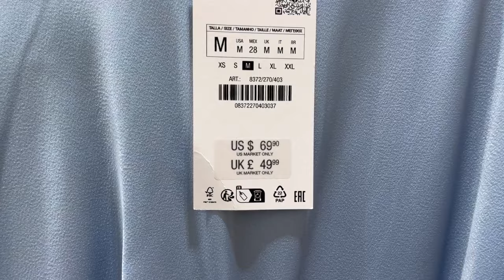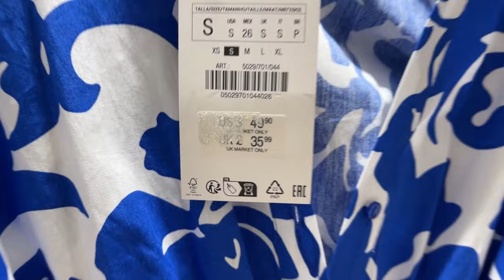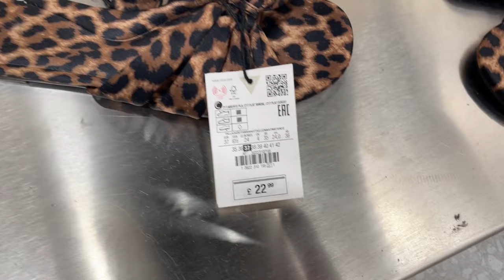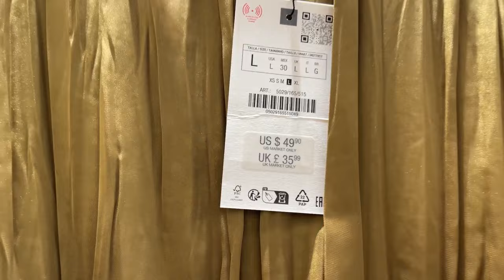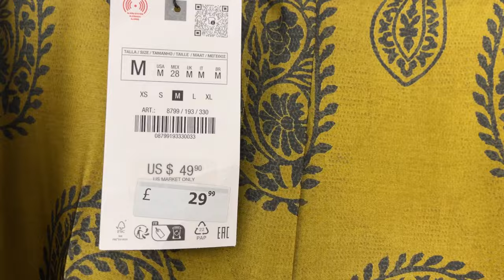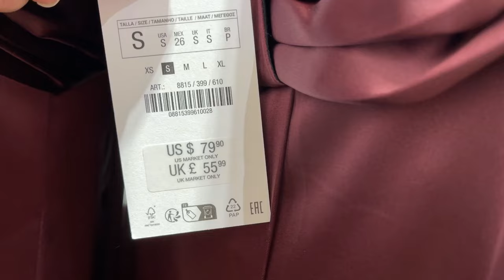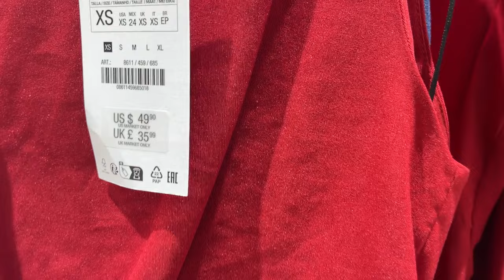Zara Haul Women’s New Collection September 2024